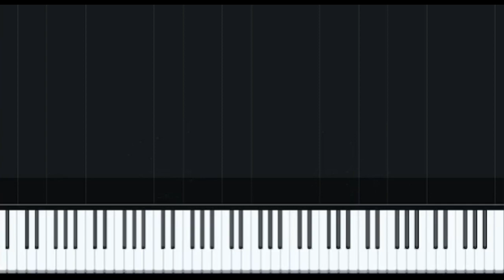Skibidi toilet theme (Piano)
Skibidi toilet theme :)